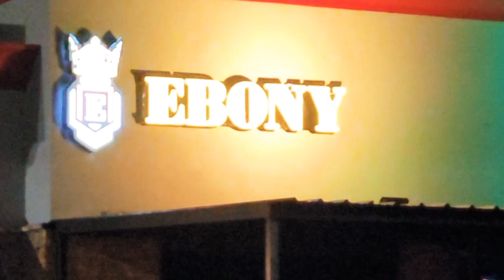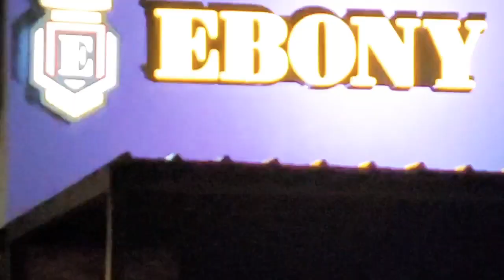Davido storms Houston for the Coming 2 America movie release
The already globally famous and chart topping musician drops into Houston Texas (HTown) on this weekend of the premiere and release of the much anticipated sequel to Award winning Actor Eddie Murphy's film, Coming to America.
Coming 2 America is already breaking box office records only 3days after it was released on Amazon's primevideo. It features most of the original cast and some talented new faces including Nigeria's now internationally loved musician Davido..
Yours truly was Live at Ebony Food and Music's Ebony House of Vibes, Houston's newest and poshest Restaurant and Bar where the well attended event took place.
Enjoy this uncut DIY video highlight of the event, courtesy of XtravaganzaPlus Events and Media Production.